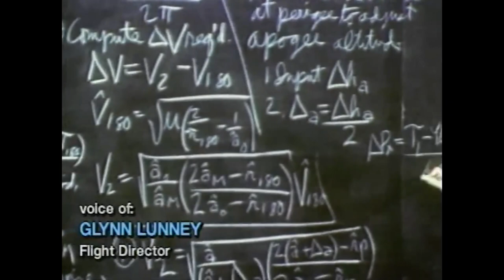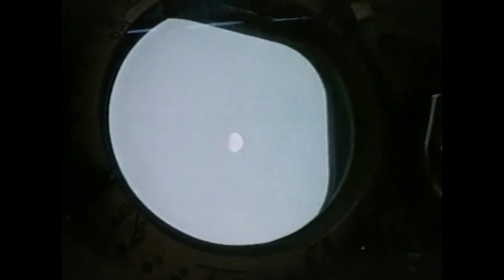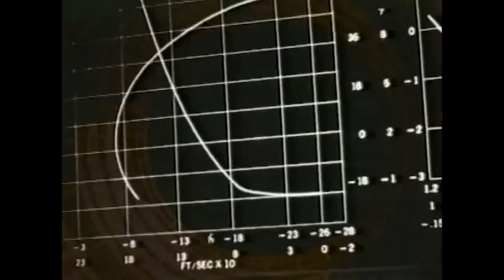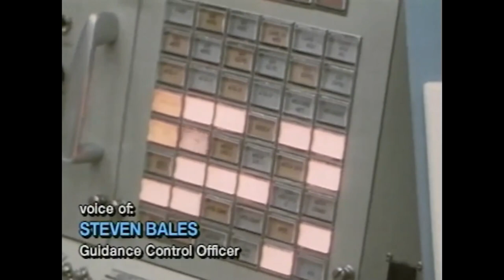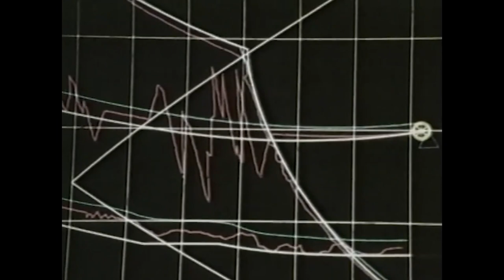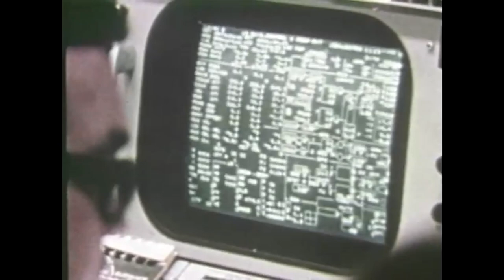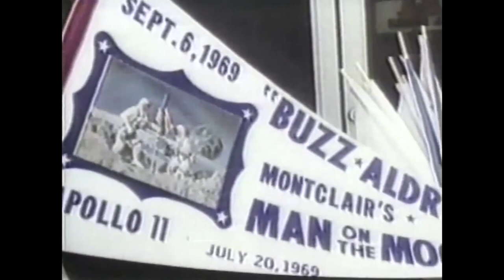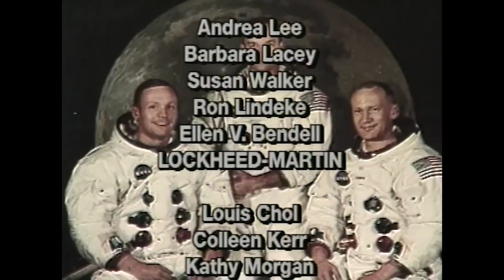How We Got To The Moon | Apollo 11: First Steps On The Moon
Whilst several Apollo Missions launched into space before Apollo 11, it was the first time humans successfully managed to walk on the surface of the moon. With years of hard work and hundreds of scientists and engineers working together to make it possible, this documentary explores just how mankind managed to come together so that Neil Armstrong could become the first person on the moon.